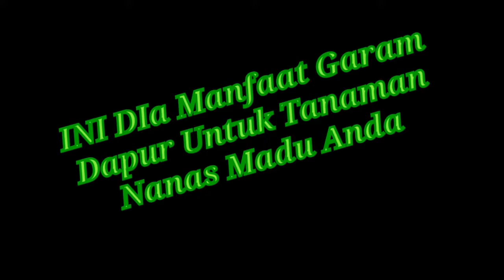INI DIa Manfaat Garam Dapur Untuk Tanaman Nanas Madu Anda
-Jadwal Upload-

tag; INI DIa Manfaat Garam Dapur Untuk Tanaman Nanas Madu Anda